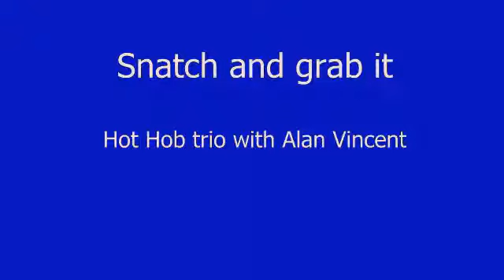Snatch and grab it